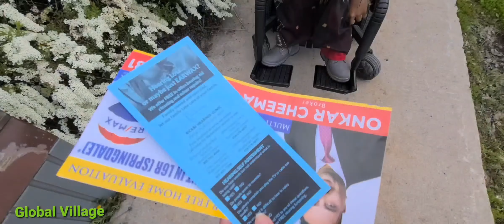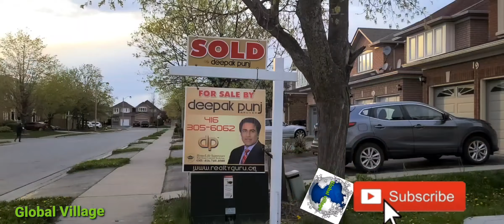Rockabye song by anne marie...walk time...chill weather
spring season in Canada is on its full swing.
song by annie marie